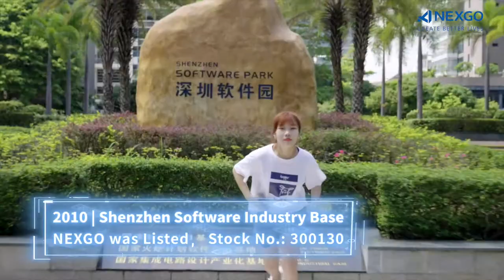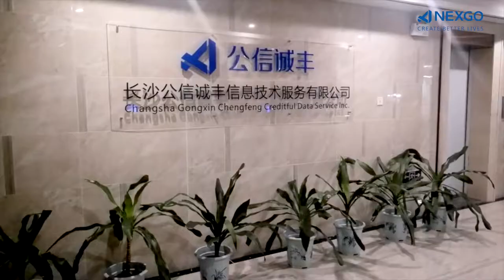Happy 20 Years Anniversary to NEXGO!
Happy Birthday NEXGO! A Very Grown-Up 20-Year-Old
It will be the 20th anniversary of NEXGO on 31st July 2021. From 2001 to 2021, NEXGO has grown up to be a strong man armed with technology and creativity. He is now by far the leading corporate in FinTech for POS terminals, solutions, and services
In 2001, NEXGO was founded in Shenzhen, China.
In 2004, NEXGO launched the 1st color screen POS terminal in China.
In 2009, the 1st big screen multi-media POS of China produced by NEXGO entered into USA market.
In 2010, NEXGO was listed on the Shenzhen stock exchange.
In 2014, NEXGO launched the world’s 1st wireless POS terminal G3 that passed PCI 4.0 certification.
In 2015, NEXGO acquired US ExaDigm, Inc.
In 2016, NEXGO launched the smart POS terminal N5.
In 2017, the subsidiary of NEXGO do BRASIL PARTICIPACOES LTDA in Sao Paulo, Brazil established.
In 2018, the subsidiary of NEXGO Technology DWC-LLC in Dubai, UAE was established.
In 2019, the subsidiary of NEXGO India Pvt., Ltd. in Mumbai, India established.
In 2020, NEXGO launched the facial recognition payment terminal F900.
 “Create better lives” is a motto that encapsulates our vision and strategy and is implicit in the design of NEXGO products. NEXGO appreciates all the contributions given by our partners and NEXGOers. We believe that through our innovations, as well as the focus and professionalism on safe payment, NEXGO can create better lives with our partners, clients, and product users for the next 20 years.
Happy birthday, NEXGO! We hope you enjoy it as much as we do.